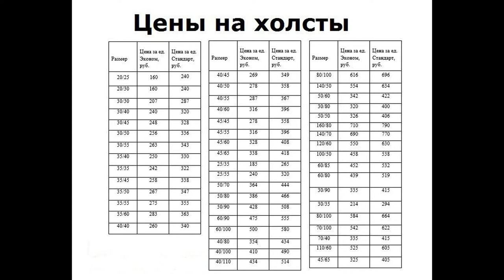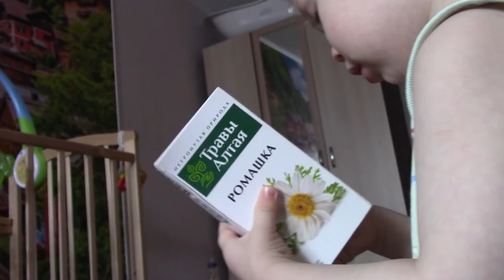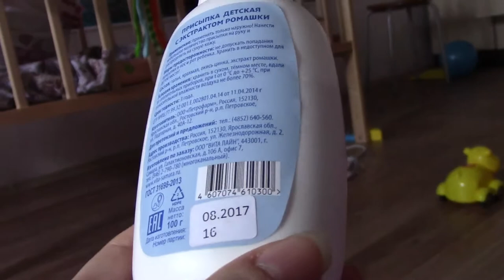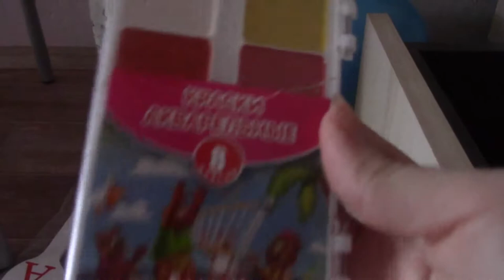VLOG Домашние дела + обзор Диминого шкафчика + обзор подгузников Pampers + игры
Обзор подгузников Pampers: на 21:40 минуте.